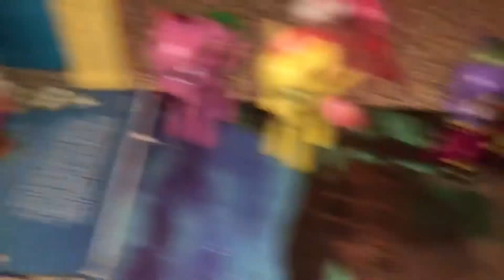(FNAP Shorts #3) Hoof/Boot To The Head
Takes place in another timeline where the animatronics from certain timelines are in 1 place.  A classic (I think its classic) Video on the internet. Boot to the head but with Five Nights At Pinkie’s. Enjoy The Video